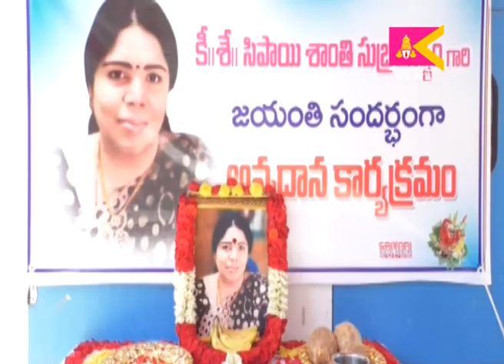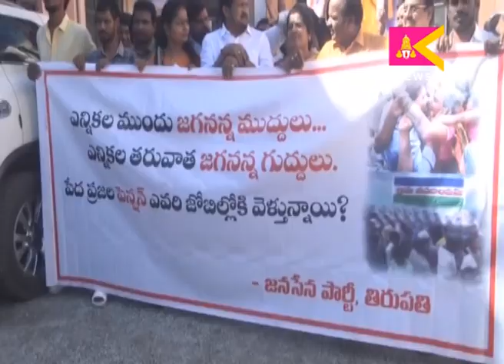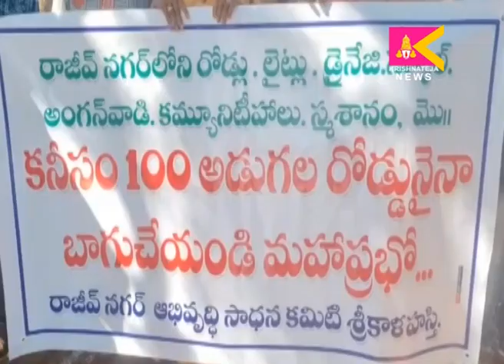28 12 2022 SITI KRISHNATEJA NEWS